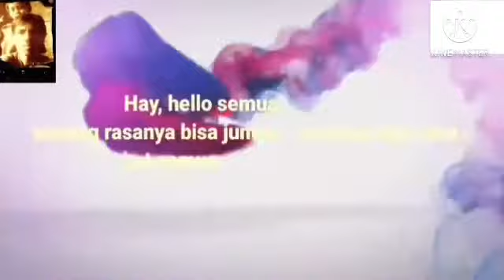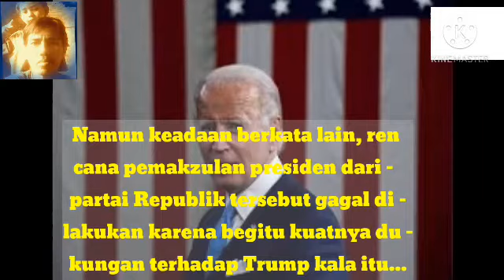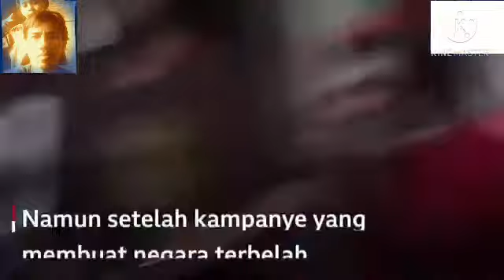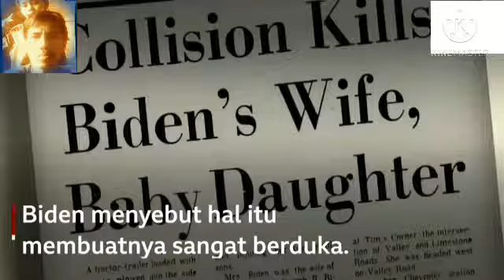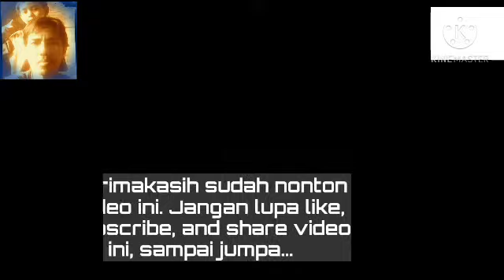Pemilihan presiden Amerika serikat 2020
Calon presiden Amerika serikat, Joe Biden vs Donald Trump debat, urutan presiden Amerika Serikat, calon presiden Amerika Serikat ucapkan Insya Allah, presiden Amerika serikat mengutip hadis nabi